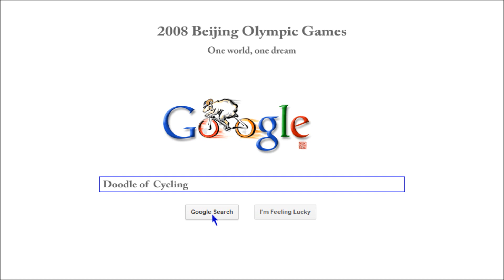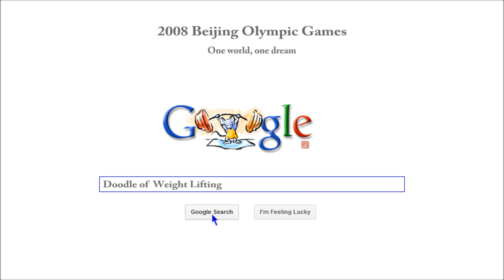Olympic Games Beijing 2008 | Google-Doodle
Google Doodle and the Olympic Summer Games 2008 in Beijing: one world, one dream-that was the motto of the Olympic Games August 8-24, 2008. Google honors the Olympic Games in Beijing with 17 individual doodles.